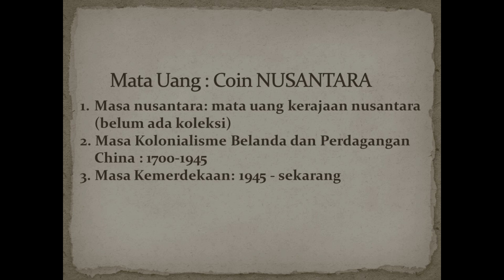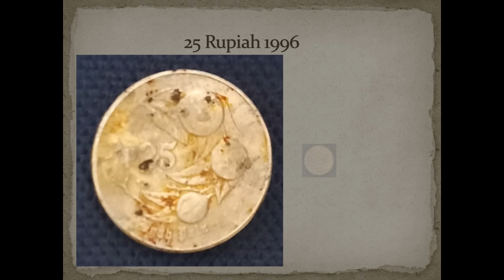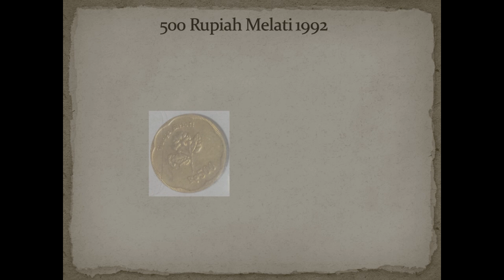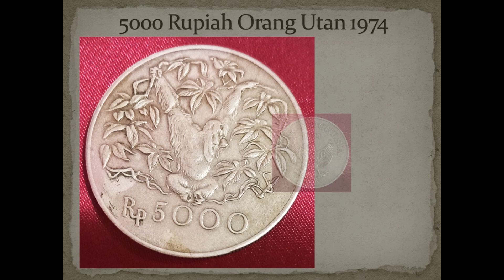Indonesian Numismatic Episode-3 Mengenal Mata Uang Indonesia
Vlog ini kelanjutan seri Indonesian Nusmismatic episode 1 dan 2. Kali ini membahas mata uang  nusantara. Pengetahuan sejarah, mata uang, jenis koin logam, moneter, masa kolonial, masa kemerdekaan.

Back-sound: Balada orang pesisir
Ciptaan: Prof.Dewi Yuliati
Arrs: Arko Deserro